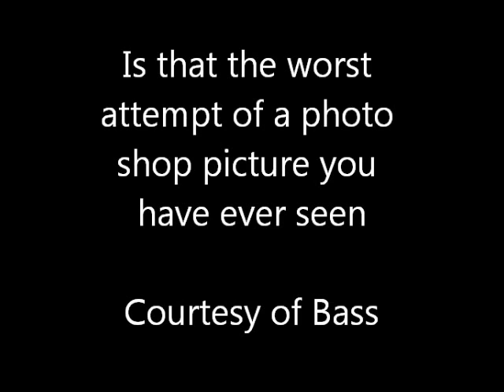Valley Adventures with Bolt and Bass (The V Team)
Clip of new up and coming movie